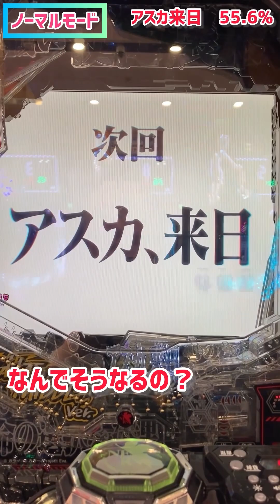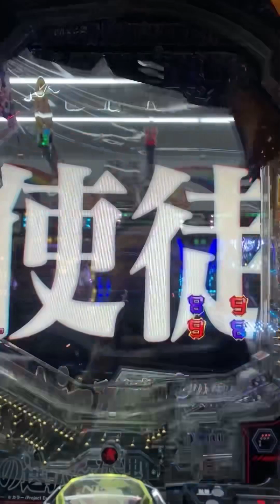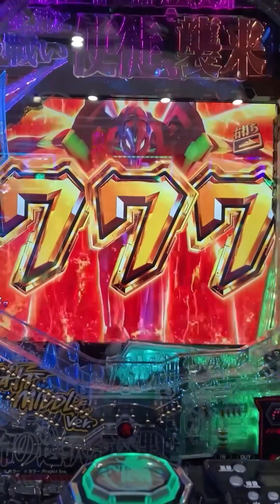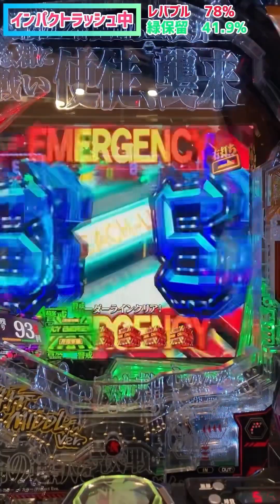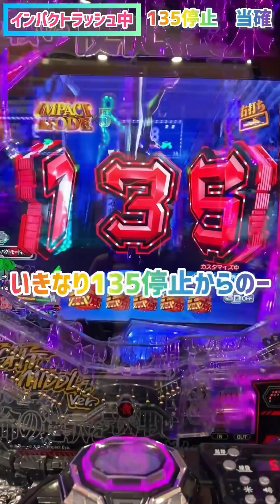【打つ】エヴァンゲリオン未来への咆哮ショート動画まとめ5選パートⅡ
エヴァンゲリオン未来への咆哮の激アツ演出動画5選のパートⅡです